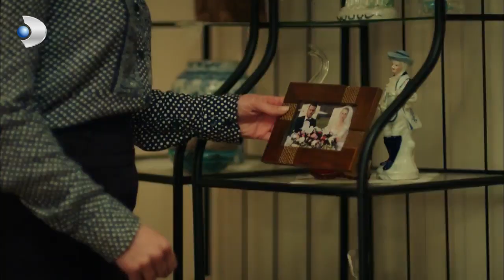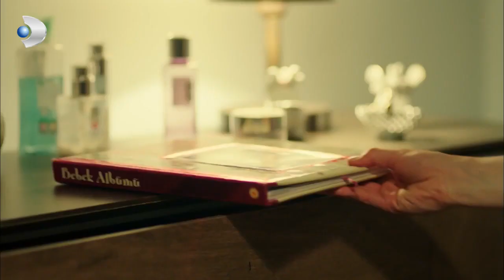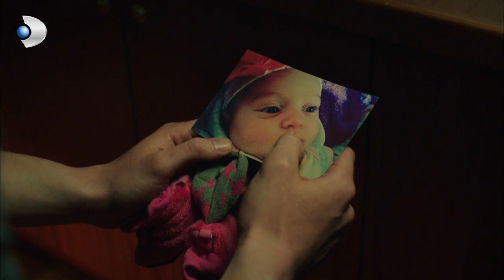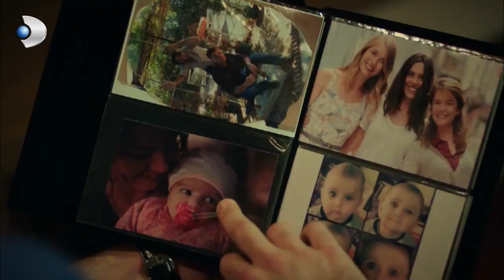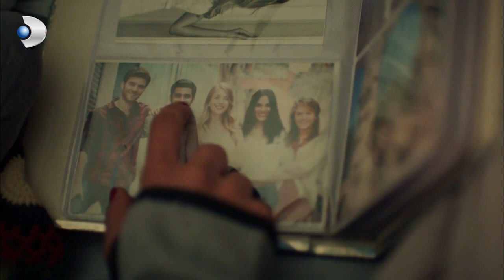Yiğit'in Evlat Hasreti! - Şeref Meselesi Özel Klip